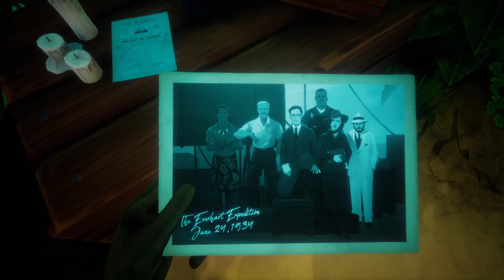ENIGMI ALL'OMBRA DELL'ISOLA! || Call of the Sea || GAMEPLAY ITA